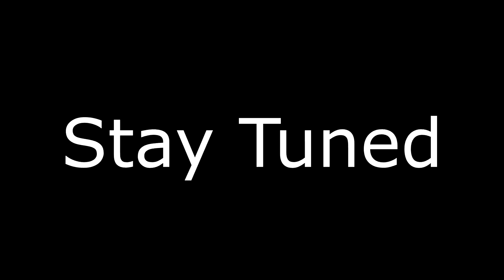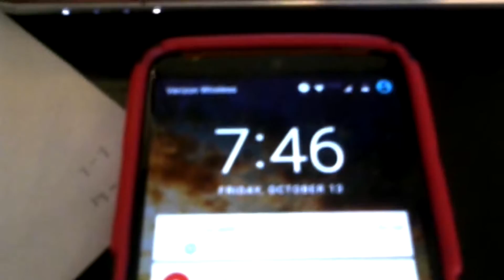Should You Play Minecraft on Friday the 13th?? (Minecraft Myth Hunting Episode #1)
The Pilot Episode of the Minecraft Myth Hunting Series kicks off with playing Minecraft on Friday the 13th on the special Voorhees seed. To my surprise I do catch something strange on video.